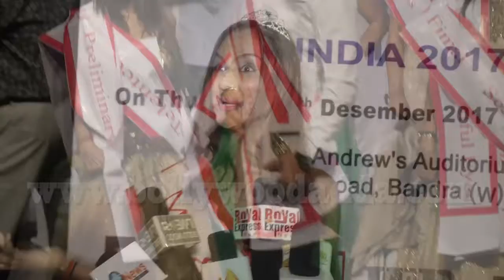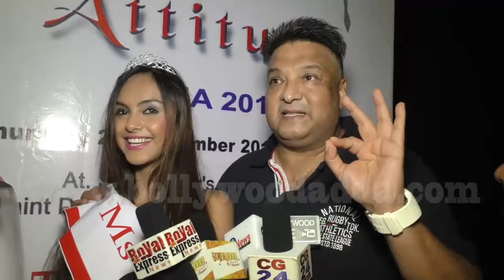MR. & Miss Attitude 2017 Beauty Contest WINER Sugandha Sharma, ,,